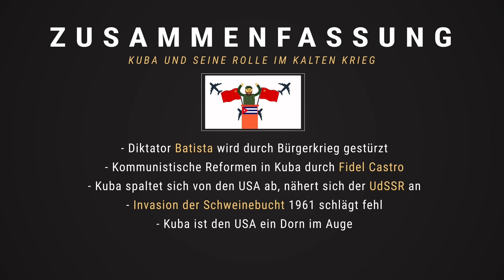Kubas Rolle im KALTEN KRIEG - Einführung Kubakrise 1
📺 ALLE KANÄLE

» CREDITS

Geschrieben von: Till Stetter
Visuelle Konzeption: Steffen Heil
Ton: Alexander Giesecke